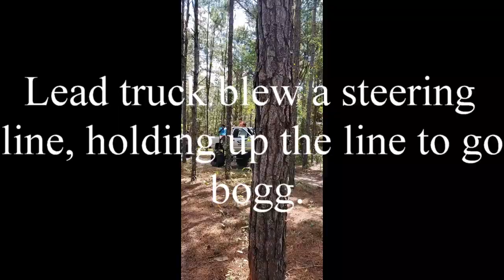Mud bogging with Wild One Customs 2020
In this video, we go mudd'n with our friends at Wild One Customs, in Crystal River, Fl